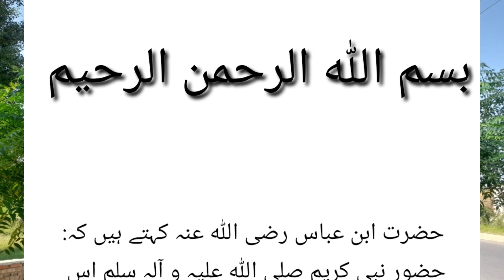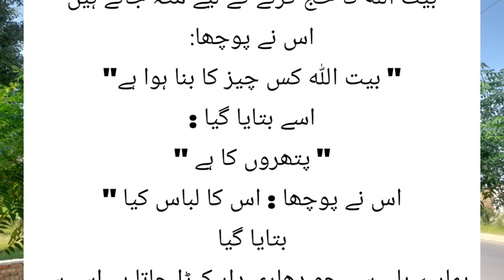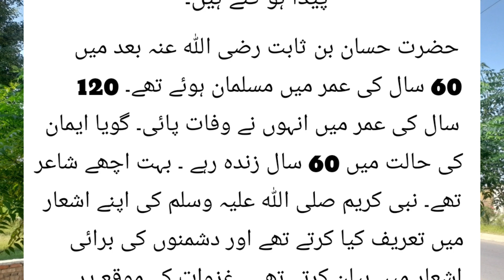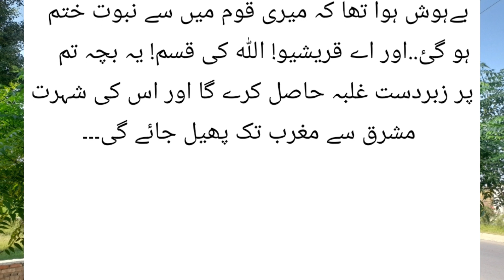HAZRAT MUHAMMADPBUH ki paidaish k waqt hony waly mojzy or abrah ki tabahi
wellcome to the world stoies. this videos is about.
please watch the full videos